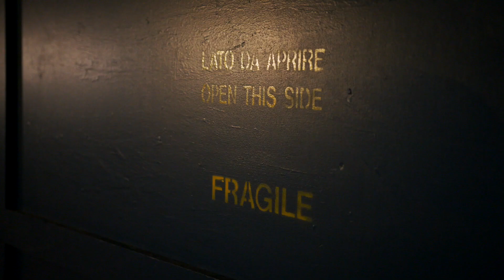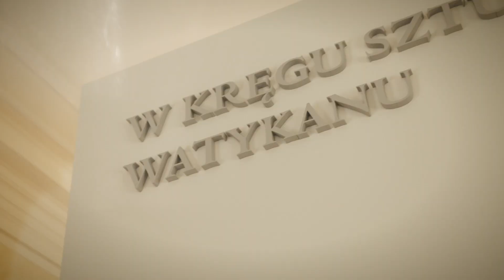Montaż wystawy "Arcydzieła z Watykanu. Wystawa w stulecie urodzin Jana Pawła II"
Ostatnie dni przed otwarciem dużej wystawy to czas wytężonej pracy, gorączkowej krzątaniny, ale i wielkiego podekscytowania, które towarzyszy wszystkim naszym specjalistom i pracownikom zaangażowanym w przygotowania. Mamy nadzieję, że choć odrobinę wyjątkowej atmosfery tych dni udało nam się uchwycić na tym krótkim filmiku ukazującym sceny z montażu wystawy "Arcydzieła z Watykanu. Wystawa w stuleciu urodzin Jana Pawła II". Oto rzut oka na to, jak funkcjonuje Zamek "od kuchni".